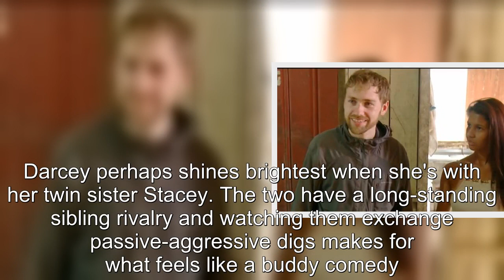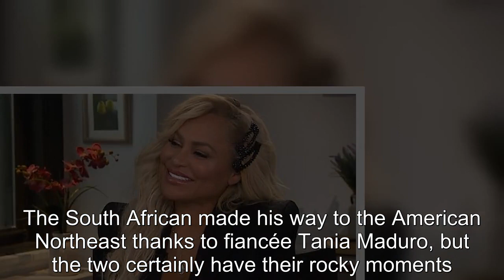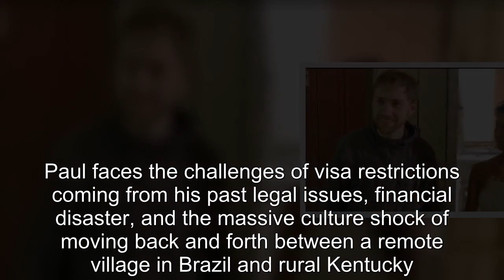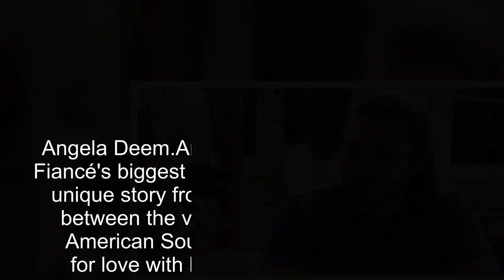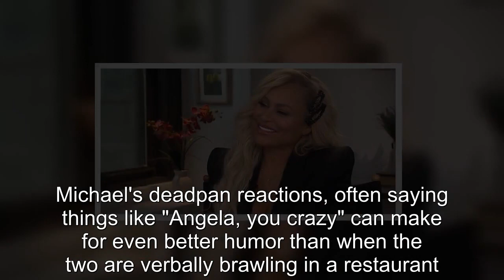90 Day Fiancé The 10 Funniest Cast Members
90 Day Fiancé The 10 Funniest Cast Members.
90 Day Fiancé:
90 Day Fiance offers a unique look into the world of international dating and matrimony.